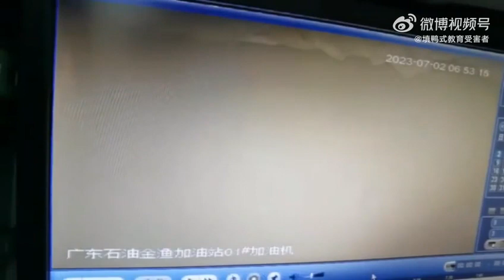男子加油站點燃車輛，引發火災爆炸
爆炸新聞